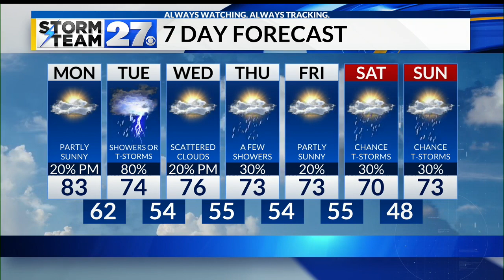A warm start to the week